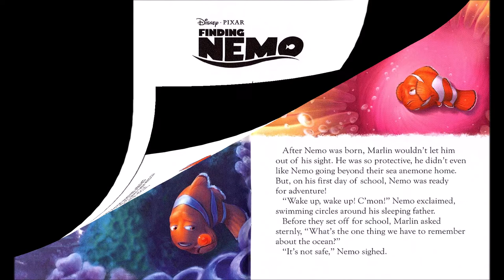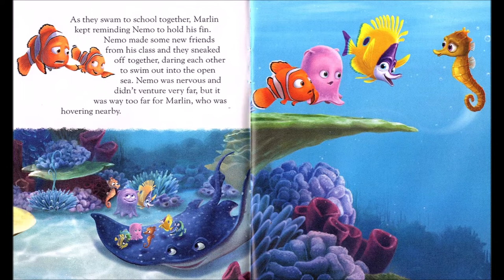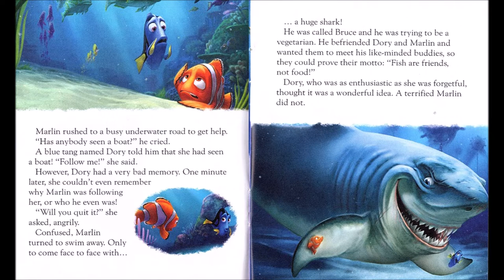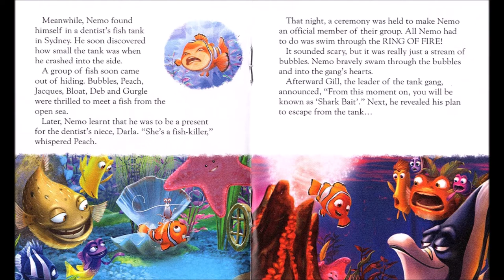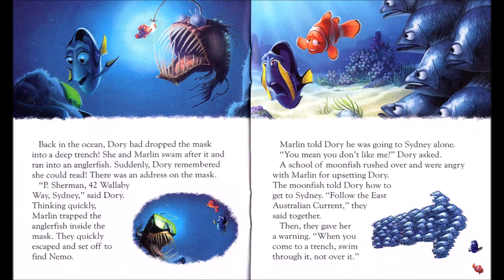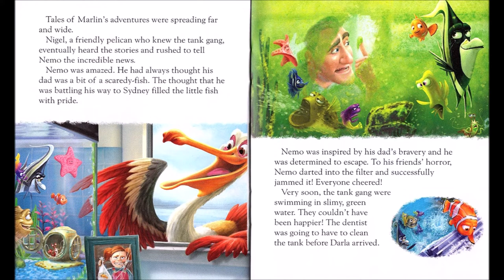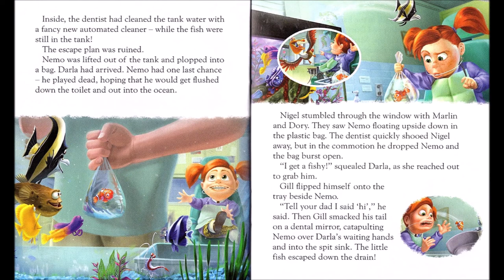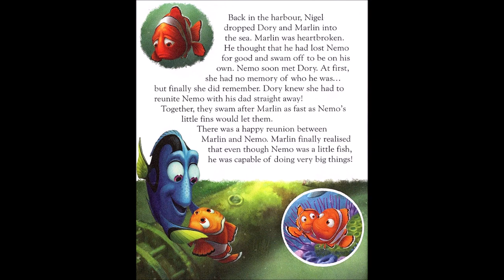Finding Nemo - Disney (Advent Calendar 10) | Books Read Aloud for Children | Audiobooks